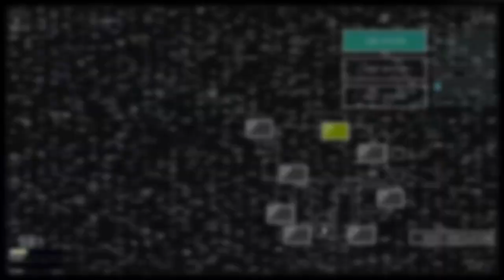ТОП 6 СЛОЖНЕЙШИХ РЕЖИМОВ FIVE NIGHTS AT FREDDY'S